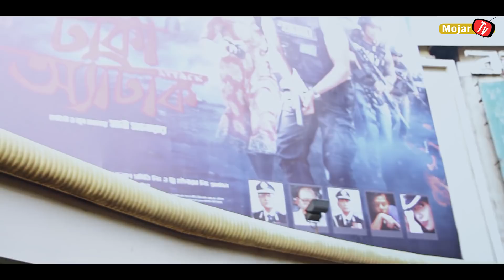Dhaka Attack Full Movie (2018) | Bengali Film Review | Arifin Shuvoo | Mahiya Mahi | Dipankar Dipon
Presenting the Movie Review of most awaited Bengali film Dhaka Attack. The movie theaters on October 6, 2017.

Movie: Dhaka Attack / ঢাকা অ্যাটাক
Starring: Arifin Shuvoo, Mahiya Mahi, ABM Sumon, Nawshaba, Shipan Mitra, Shatabdi Wadud, Afzal Hossain, Alamgir & Many More
Direction: Dipankar Dipon
Story & Overall Supervision: Sunny Sanwar
Screenplay: Abhimonnu Mukharjee, Dipankar Sengupta Dipon & Sunny Sanwar
Production: Splash Multimedia, Three Wheelers Ltd. & Dhaka Police Paribar Kallayan Samity Ltd.
Dialogue: Hasnat Bin Motin, Asad Zaman & Shahjahan Sourav
Guest Music Director : Arindom
Cinematography: Gopi Bhagat, Arichit Patel, Shouvik Bosu, Khayer Khandakar & Naim Fuad
Action: Rajesh Kannan, Edward Gomez & Bhatija Chunnu
Choreography: Tanjil & Sumon
VFX: Indranil, Balakrishna S Nadar
Art Direction: Anand Adhya & Asif Ur Rahman Chowdhury
Associate Direction: Rajdeep Ghosh
Chief Assistant Director: Faisal Ahmed
Editing & Promotional: MD. Kalam
Logo Design: Jafrin Sadia
Poster Design: Sajjadul Islam Sayeem
Creative Direction: Khaledur Rahman Jewel
Line Producer: Sharathi Guha
Production Advisor: Zahid Hasan Abhi
Managing Partner: Qauser Ahmed
Executive Producer: Mohammad Ali Hayder

*** ANTI-PIRACY WARNING ***
This content is Copyright to Mojar Tv . Legal action will be taken against those who violate the copyright of the following material presented!

Thanks
Mahsan Swapno
Mojar Tv